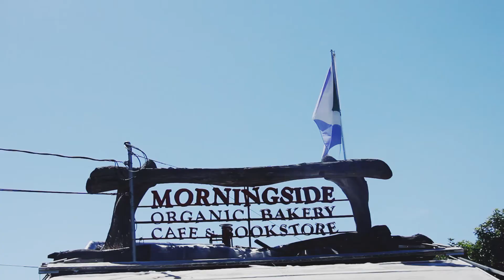sunshine & sea salt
Bits of the summer spent in tofino & salt spring island, bc.
Also, experimenting with mixing black & white with colour.
First time i've brought my camera along with me in a long while...I hope to be back now, somewhat.